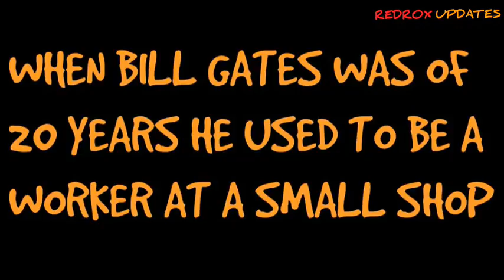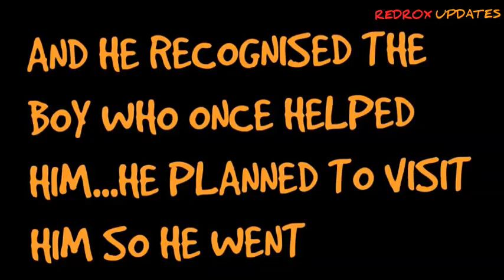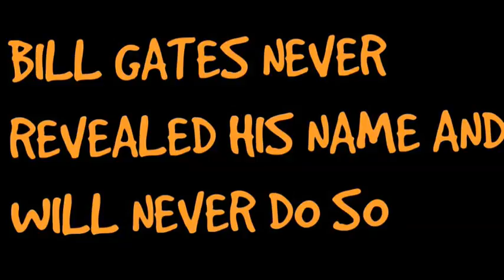Unknown Story Of Bill Gates